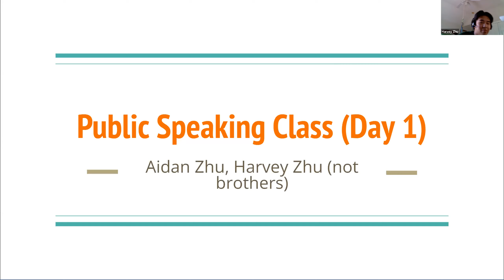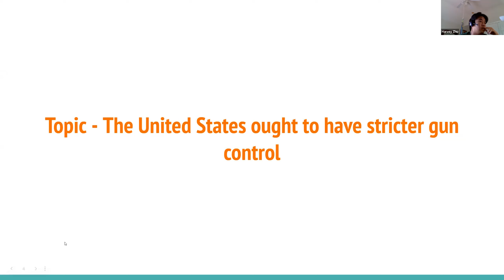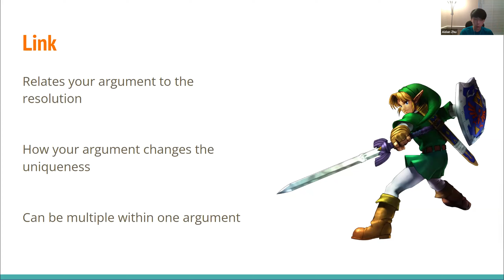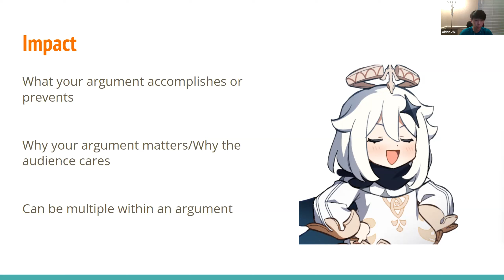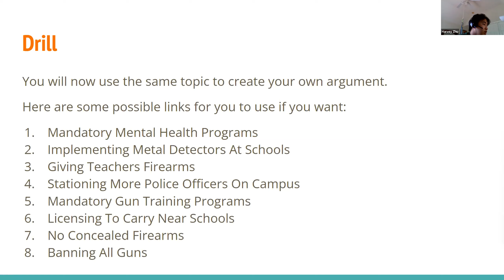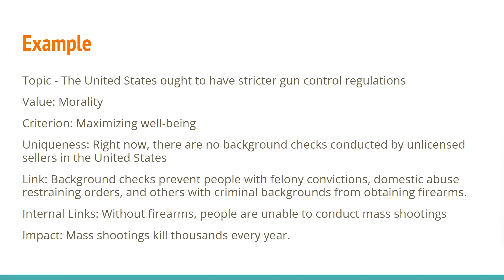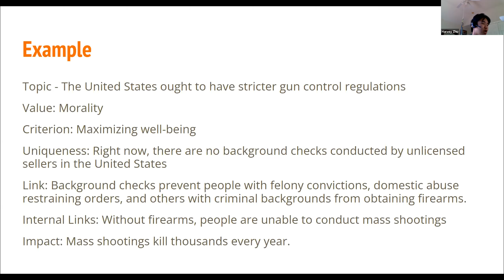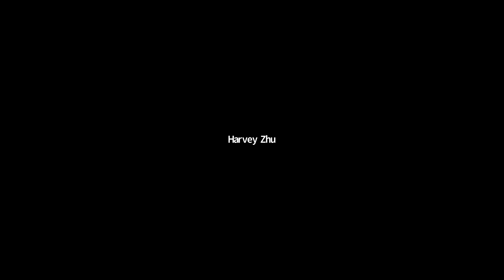05-27-2022 day 1 06 Debate class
This is the Kid Teach Kid 2022 summer camp Day 1 Debate class recording.